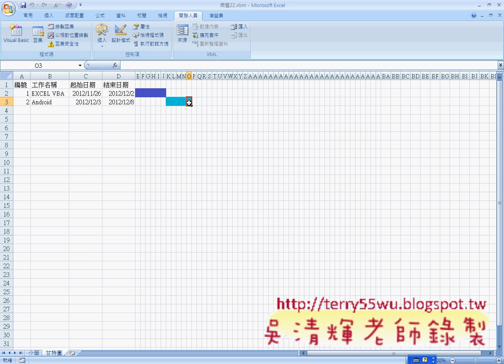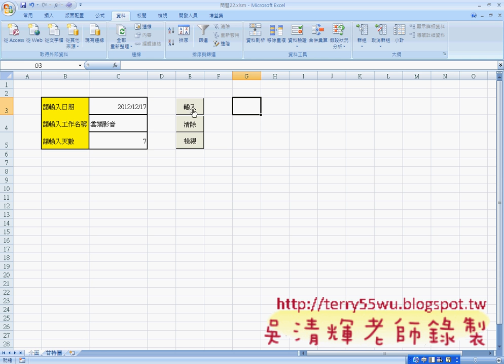01 範例22題目解說